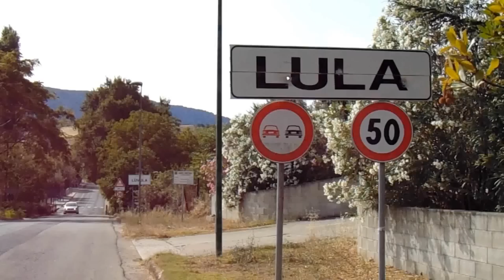PARKOUR AND FREERUNNING TRIP TO LULA (NU) HD 2016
Video realizzato per valorizzare e promuovere Lula. Provincia di Nuoro